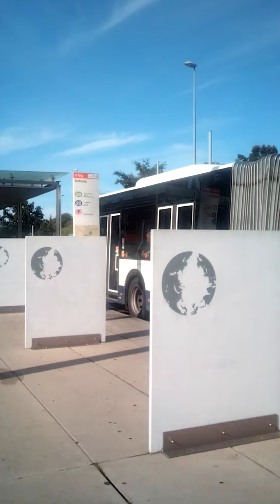V 170 Suite palais de nation Genève